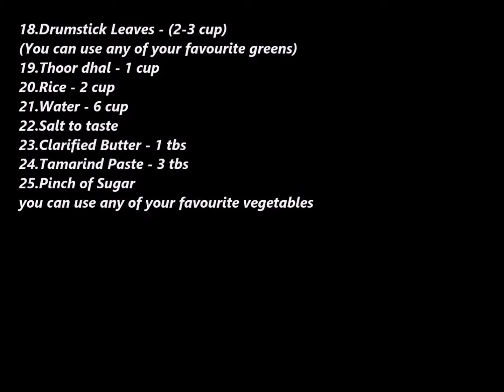கூட்டாஞ்சோறு செய்வது எப்படி | KootanChoru recipe in Tamil | Kalavai Sadham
Koottanchoru | கூட்டாஞ்சோறு செய்வது எப்படி?
இந்த தமிழ் வீடியோ மூலம்  கூட்டாஞ்சோறு செய்வது எப்படி என்று தெரிந்து கொள்ளலாம்.
In this video we will see how to make kootanchoru in tamil with english subtitle